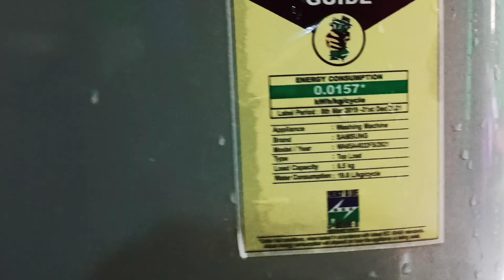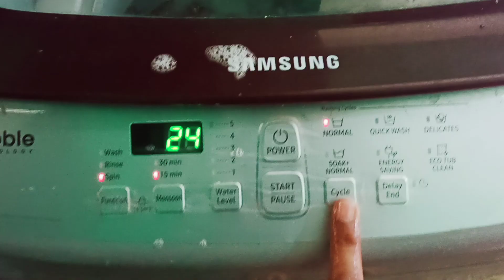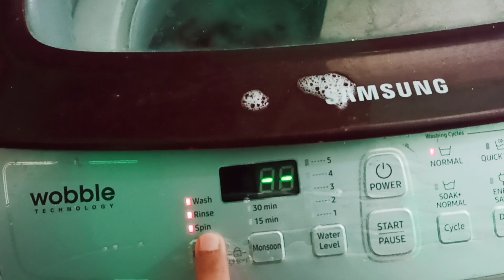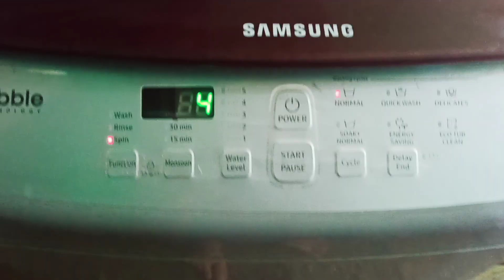Automatic Washing machine se kapde kaise dhote hai